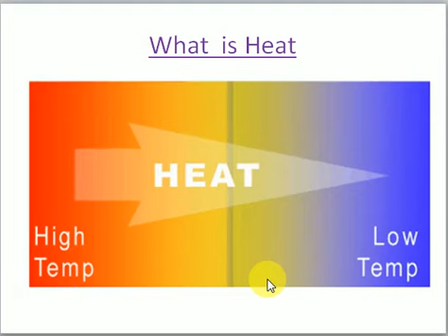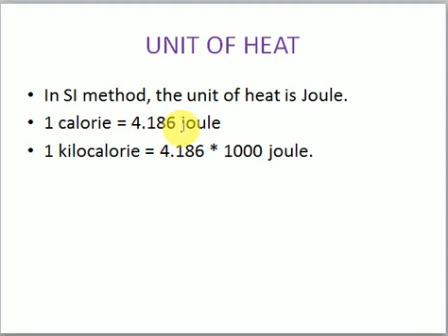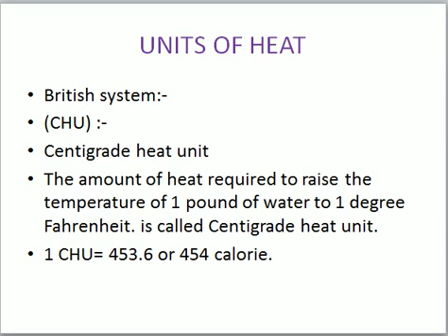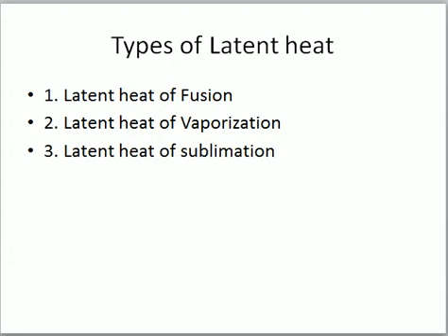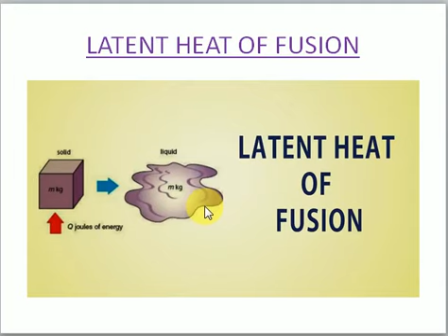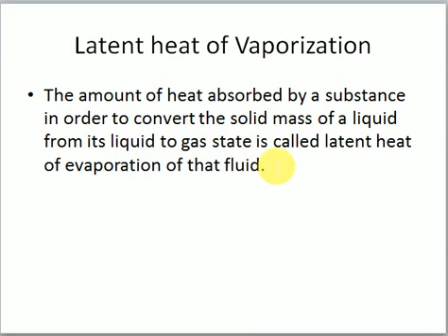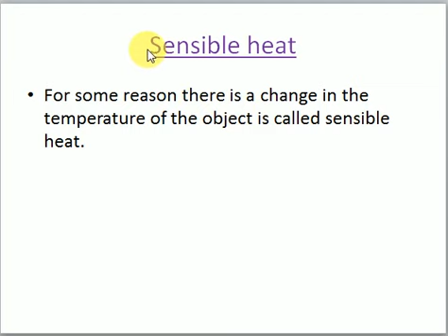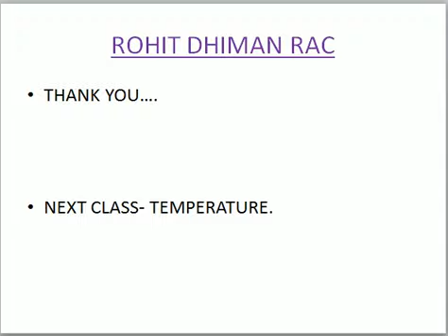Heat transfer Heat Kya hai Heat Kya hota hai#Heat units Heat Kya hota hai in hindi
Online class Rac

Heat Kya hai
Heat Kya hota hai
Heat Kya hota hai in hindi
Heat units
Types of heat

Heat types
What is heat energy
What is heat transfer
Heat transfer